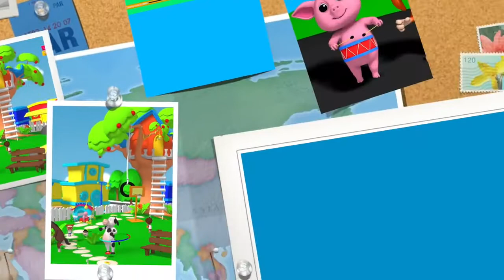Luke & Lily - Jack And Jill | Nursery Rhymes | Kids Songs | Baby Video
Your friends Luke and Lily, and back to role playing and today they’re being Jack and Jill. Being wonderful children as you babies are, they’re going up the hill to fetch a pail of water for their mother dear. But oh dear, Jack lost his balance and fell down and Jill came tumbling after. Want to know what happens next in this rhyme? Then hit play on this fun compilation!